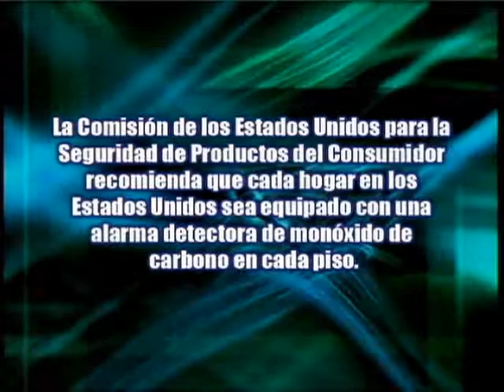Monoxido De Carbono - Masterguard Fire Safety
Masterguard talks about the dangers of Carbon Monoxide and the importance of carbon monoxide alarms. En Espanol.